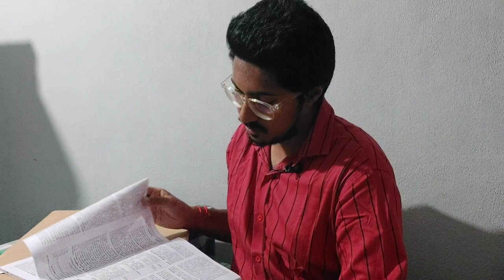Types of Students before Exams | Teugu | Elegant Corner